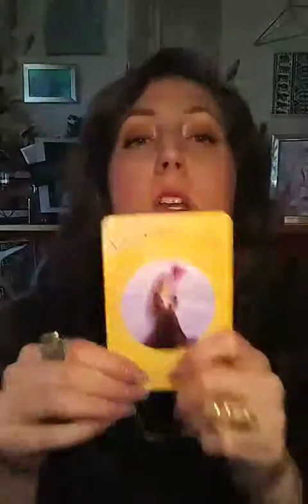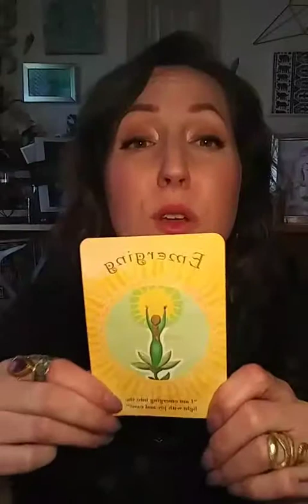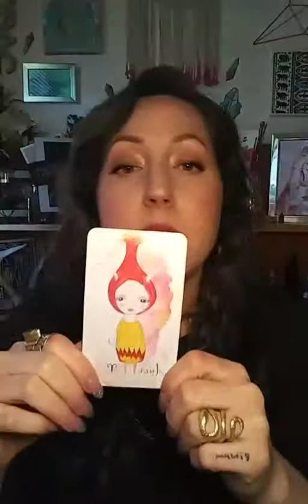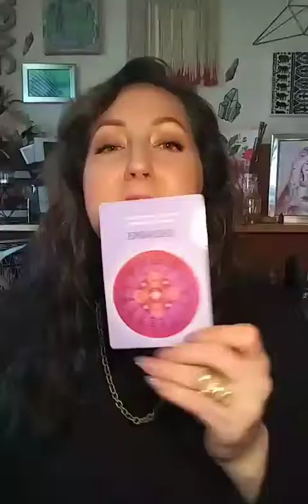Q&A Spirit Led Guidance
Part 2 Sorry in advance, my allergies are so bad!